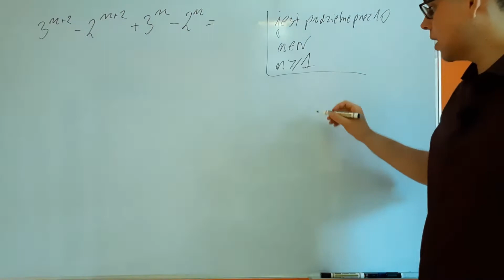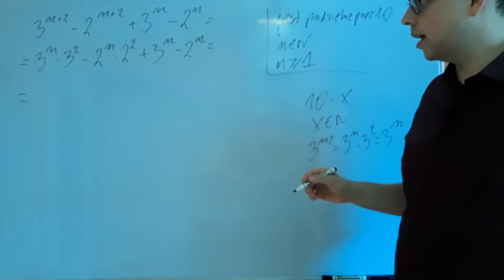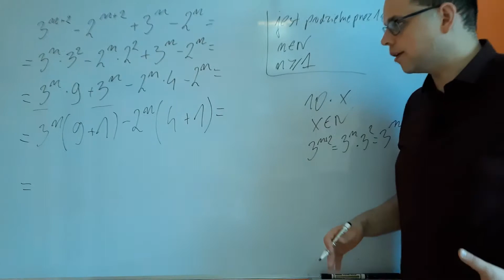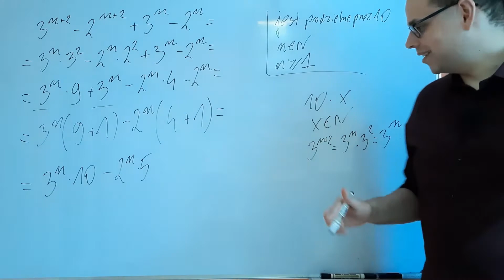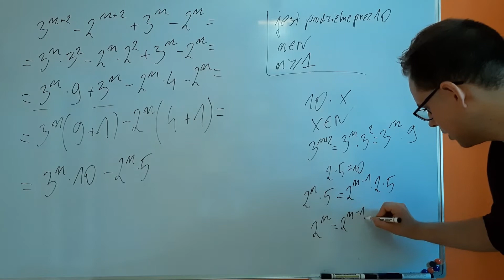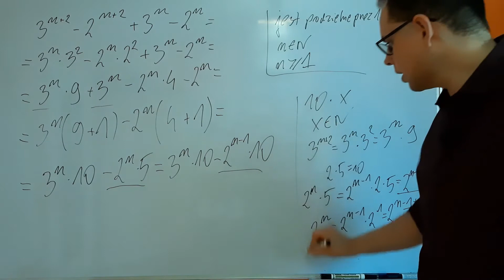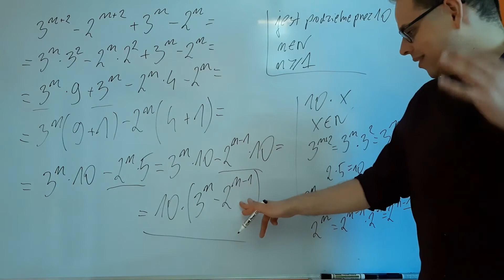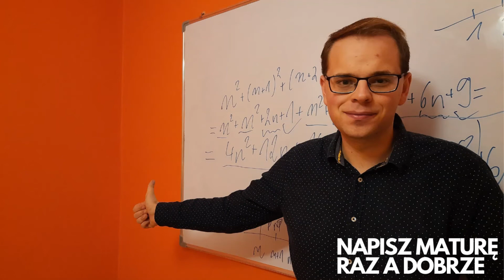ZADANIE DOWODOWE Z POTĘGAMI [NAPISZ MATURĘ RAZ A DOBRZE #76]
W serii NAPISZ MARURĘ RAZ A DOBRZE przedstawiam w każdym filmie po jednym zadaniu, które mogłoby potencjalnie znaleźć się na twoim arkuszu maturalnym. Bądź na bieżąco z kanałem Zdalna Matma - Piotr Skłodowski i wyczekuj każdego ranka kolejnego odcinka z serii.

Zadanie 76

Treść w nagraniu.